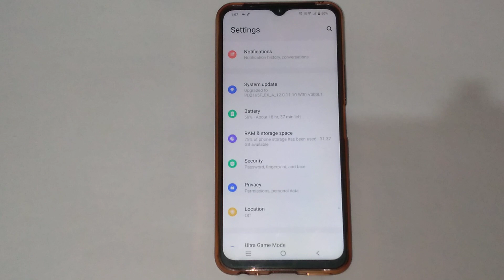screen lock setting, How to unlock screen lock in Vivo y22